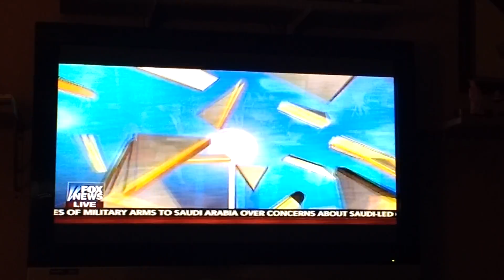NY mayor Deblasio, NY tax dollars at work.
Mayor Deblasio of New York offering safe spaces and counseling for city employees